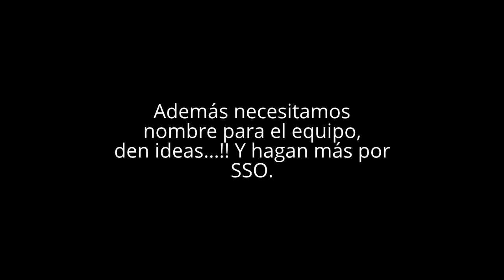Star Stable - Mi club de ski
Star Stable - más de tres personas participan en el club de ski (servidor español) inscríbete tu también.